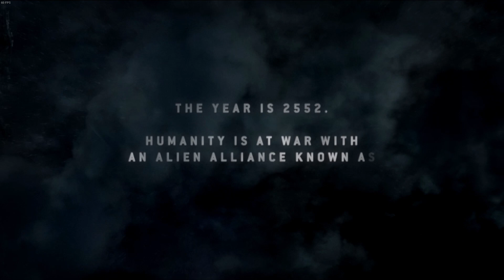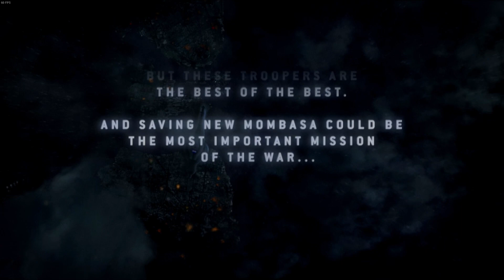HALO 3 : ODST /LETS PLAY PART 1 - NEW POV OF AN AVG SOLDIER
ODST OR ORBITAL DROP SHOCK TROOPERS IS A HALO GAME WITH A TWIST YOU AREN'T THE UNSTOPPABLE KILLING MACHINE SEARRA 117 AKA MASTER CHIEF BUT RATHER A SOLIDER THAT HAS TO DEFEND EARTH FROM THE FORCES OF COVANENT WITH A VISBLE CHANGE IN HOW YOU PLAY THE GAME THIS IS A GOOD ENTERY DISPITE ITS DIFFERENCE